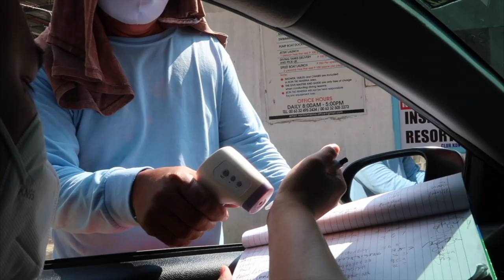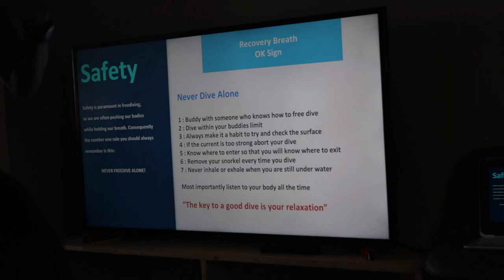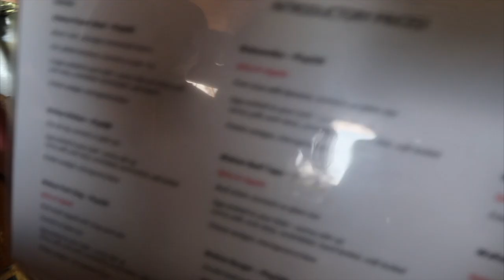introduction to freediving class by pacific blue freediving (2021) | kontiki marina resort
hi.
if you've watched my previous vlogs (beach series playlist), you'll know that ian & i started getting into freediving. we decided to take a class so that we'll be safer and more knowledgable about it. oh and we invited our friends to join too HAHAHA! we found pacific blue freediving through facebook and immediately messaged them. the teachers (marion, jason, andrew, etc.) were so accommodating and friendly. i suggest you take their classes if you wanna get into freediving as well.

PS -
after taking the class (1,900 pesos), all the students have unlimited line practice (with instructors) for free at the resort. you just have to pay 150 pesos for the entrance fee and table. message pacific blue freediving ahead of time so they can reserve you a slot, only 10 people per day (saturday and sunday).

if you just want to go there and practice on your own (not alone, with your friends) without using the buoy & line (and without the instructors), i suggest you call kontiki to reserve a table since a lot of people go there for scuba diving and freediving.

PPS -
thank you to jason and andrew for some of the photos and clips!

everyone's instagram accounts! -